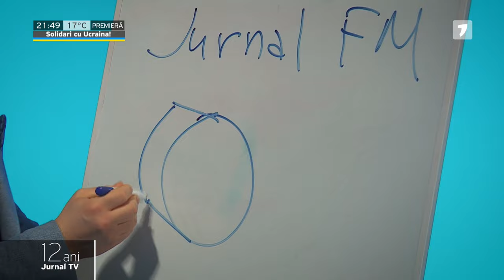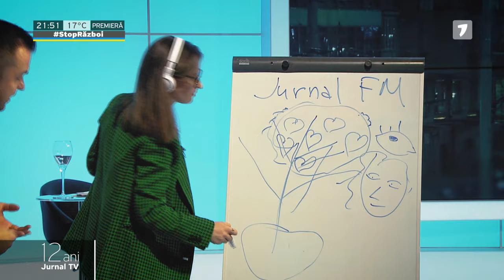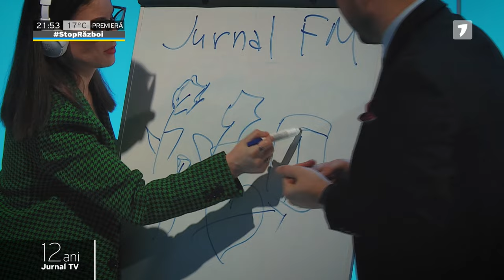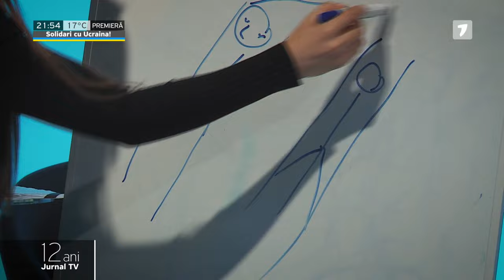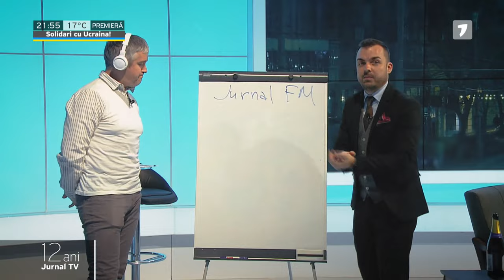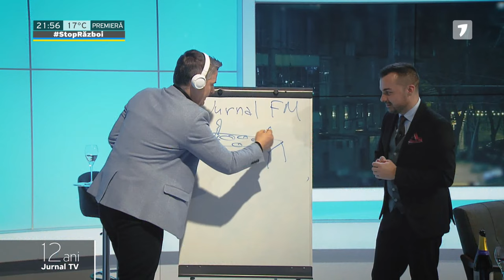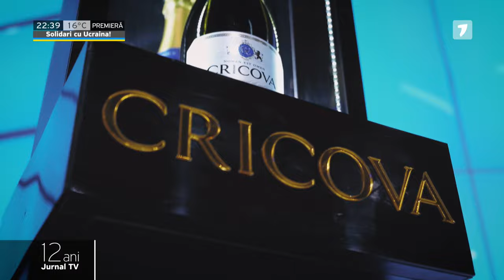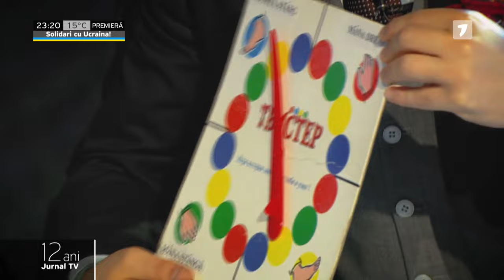Show aniversar: 12 ani cu Jurnal TV!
Pe 1 aprilie, (re)descoperiți echipa Jurnal TV într-un show de zile mari. Primăvara n-a început chiar așa cum ne-am dorit, dar sperăm că va continua cu bine! Un pic de umor este necesar și… poate e un fel de a trece peste toate împreună. Sărbătorim 12 ani de Jurnal TV ca o familie!